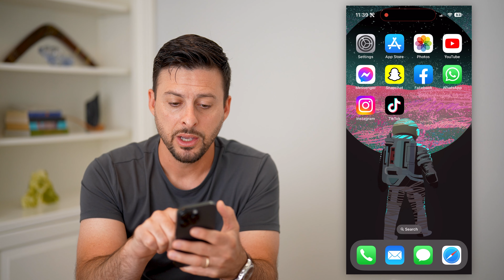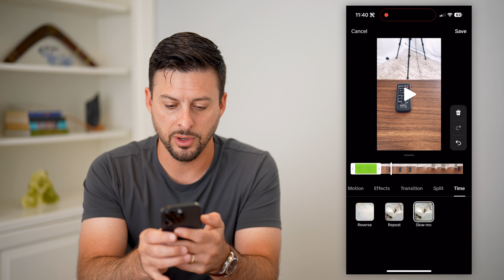How To Slow Down A Video On TikTok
Let's slow down any video on TikTok if you want it to play at regular speeds and slow down for part or all of the video.

Do you have any question? Leave them in the comments below or shoot me an email.